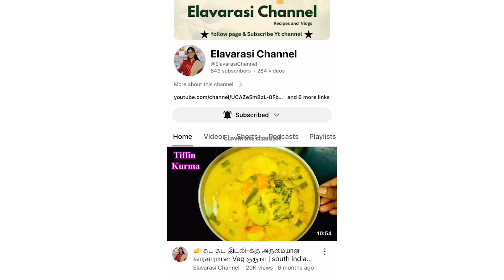🎉 தீபாவளி ஸ்பெஷல் உடனடி இனிப்பு உருண்டை/ Dates sesame ball recipe in Tamil / sweet recipe tami